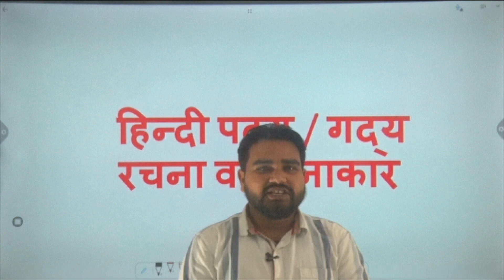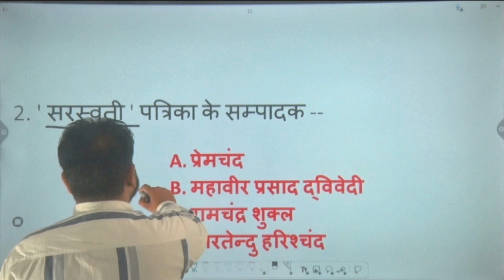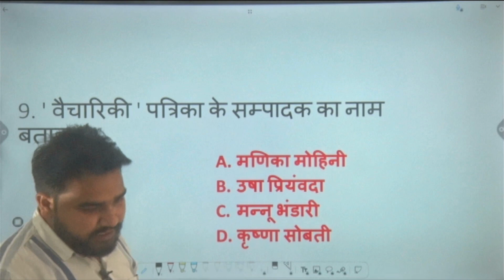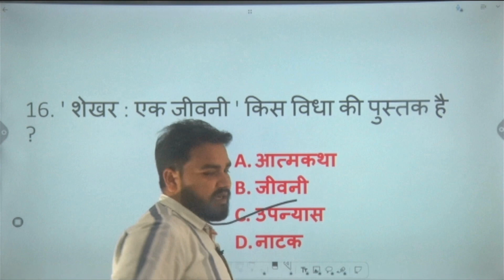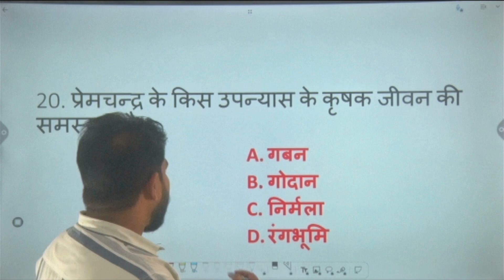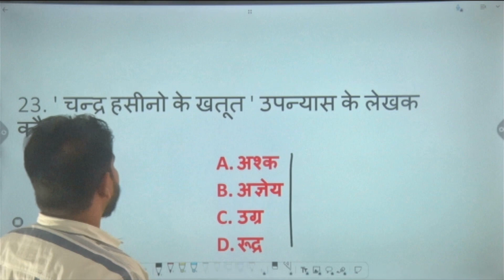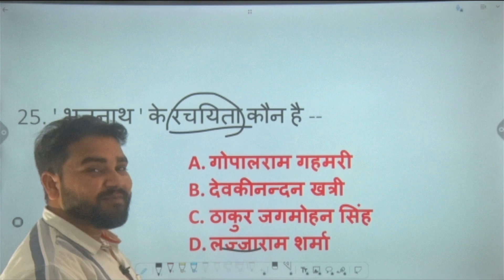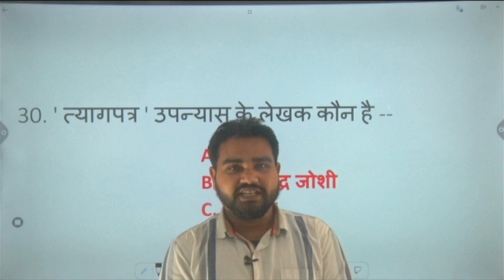हिंदी के महत्वपूर्ण रचना एवं रचनाकार | BY TEJ BAHADUR SINGH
UPPSC, UPSSSC, VDO, UPP